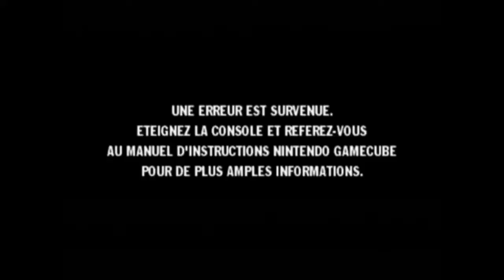Spider-Man 2 - GameCube FR - 3 : Crash !!!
Yiehhhhhhhhhhhhhhhhhaaaaaaaaaaa !!!
Ne manquez pas de consulter le programme de la semaine, dans l'onglet "Présentation" de l'Altern4.TV :)

et bien d'autres vidéos sur Oz.TV, l'altern4.tv ;) ...